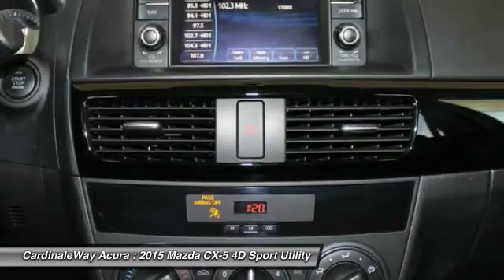2015 Mazda CX-5 CardinaleWay Acura AG154A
CardinaleWay Acura
7000 West Sahara Ave